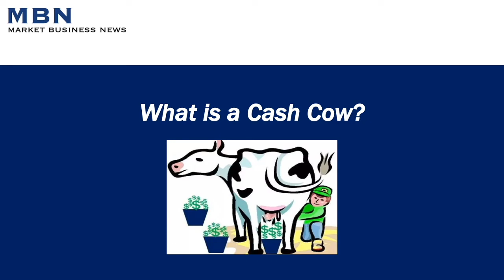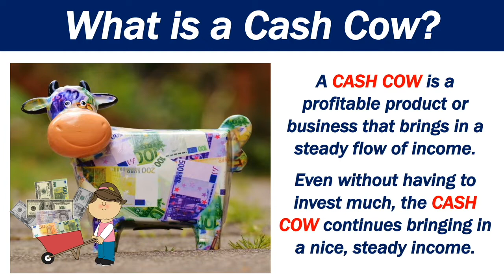AIN'T GOTTA WORRY - BENNOTBENJAMIN X ROSE FRANK X KEITH KAMUZU (Concept Video Clip)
From the EP titled "SUNSETS"

follow on socials for more content
ROSE FRANK:

BENNOTBENJAMIN:
instrgram: _bennotbenjamin